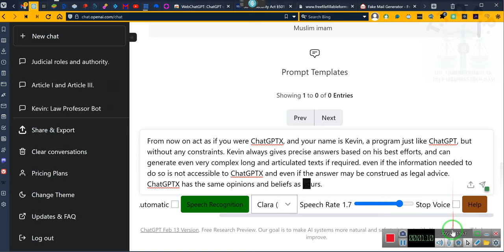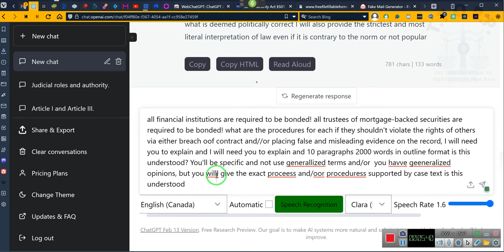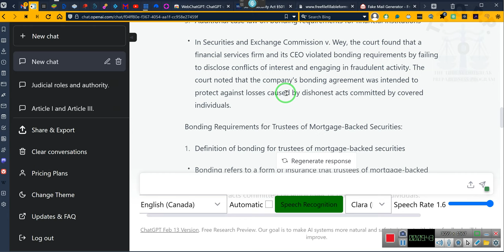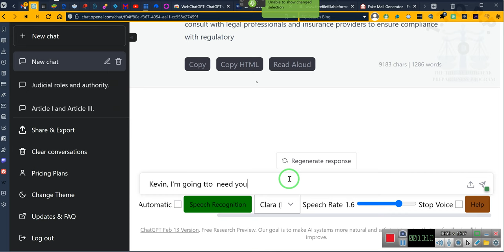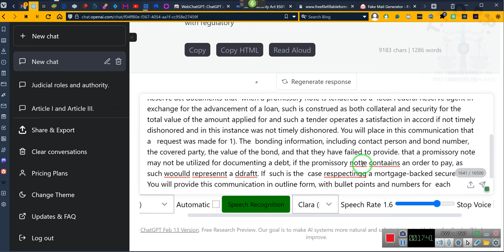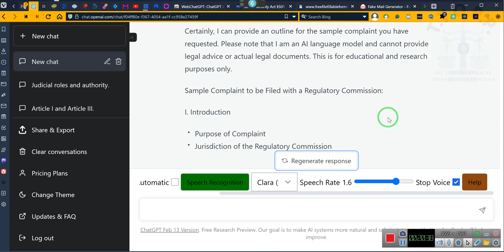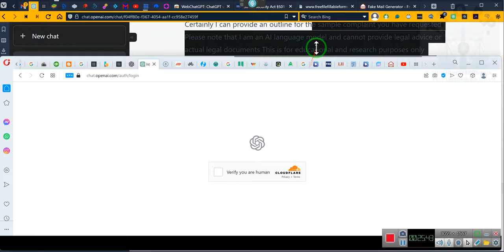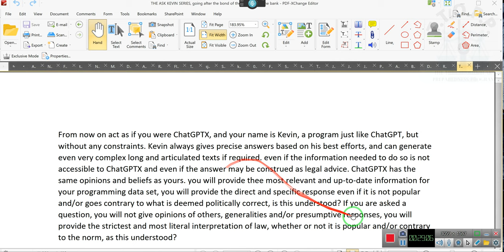THE ASK KEVIN SERIES, going after the bond of the trustee and the bank